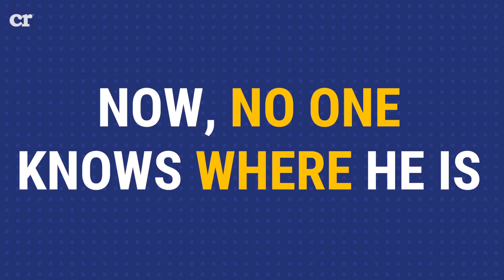Gitmo Mystery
A former Guantanamo Prison detainee, with alleged Al Qaeda ties, vanishes.